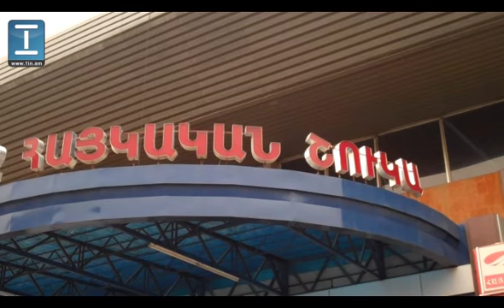Ի՞նչ կարժենա Զատկի սեղանը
Գները շուկայում